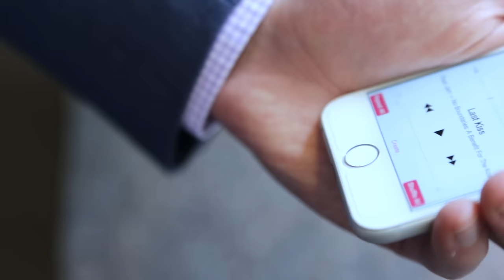Zorloo Aero Digital Earphone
Aero Digital Earphone is no more an earphone but a complete musical system with digital audio connection, world-class HiFi DAC, integrated amplifier and interchangeable earphone drivers for all-around listening experiences. Indiegogo Campaign at Mar-1-2016.